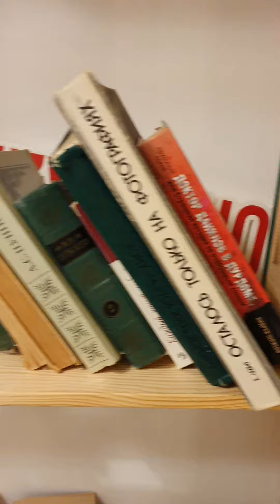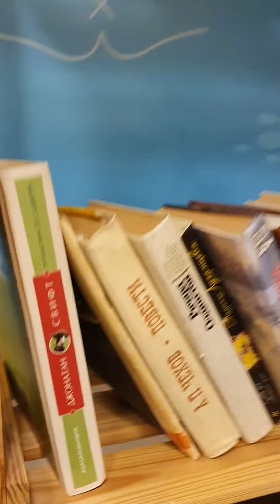Книги в Антикафе Баклажан